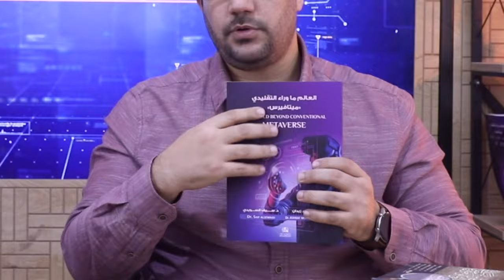سباق الأمم : الواقع الافتراضي: عوالم جديدة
اكتشفوا عالم الواقع الافتراضي (VR) في هذه الحلقة المثيرة من "سباق الأمم"! نغوص في التقنية المتطورة التي تُغير مفهوم الترفيه، التعليم، الطب، وأكثر. تعرفوا على كيفية استخدام نظارات الواقع الافتراضي لتجارب غامرة تنقلكم إلى عوالم رقمية ثلاثية الأبعاد، من رحلات سياحية افتراضية حول العالم إلى التدريبات الطبية المعقدة دون مخاطر. استكشفوا كيف تفتح هذه التقنية الباب أمام تجارب تعليمية تفاعلية، تعزز من التعلم وتُبقي المعلومة. سنلقي نظرة على كيف تشكل الألعاب والترفيه ثورة مع تفاعلات جديدة ومثيرة بفضل الواقع الافتراضي. انضموا إلينا لاستكشاف كيف يُعيد الواقع الافتراضي تشكيل مستقبل العديد من الصناعات ويفتح آفاقًا جديدة للابتكار والتصميم.

المحاور الرئيسية:
- مقدمة حول تقنية الواقع الافتراضي (VR).
- تأثير الواقع الافتراضي في مجالات الترفيه والألعاب.
- استخدامات الواقع الافتراضي في التعليم والتدريب.
- دور الواقع الافتراضي في الطب والعلاج النفسي.
- تطبيقات الواقع الافتراضي في التصميم والهندسة.
- الواقع الافتراضي وتأثيره على السياحة والاستكشاف.
- مبادرات ومشاريع عالمية وعربية في مجال الواقع الافتراضي.
- التحديات التي تواجه توسع استخدام الواقع الافتراضي.
- المستقبل المتوقع لتقنية الواقع الافتراضي.

عن البرنامج /
مشروع "سباق الأمم" هو مبادرة علمية رائدة تهدف إلى تسليط الضوء على أهمية البحث العلمي ودوره في تحقيق التنمية والتقدم في مختلف المجالات. من خلال استكشاف مجموعة منتقاة من المواضيع العلمية الرائدة والمستحدثة، يسعى المشروع إلى تعزيز الوعي بالتنافس العالمي في سبيل الابتكار والاكتشاف، وكيف يمكن لهذه الجهود أن تؤثر إيجابيًا على جودة الحياة البشرية.

للاطلاع على جديد منصة أُريد عبر الحسابات :

 / arabresearcherid
  / researcherid